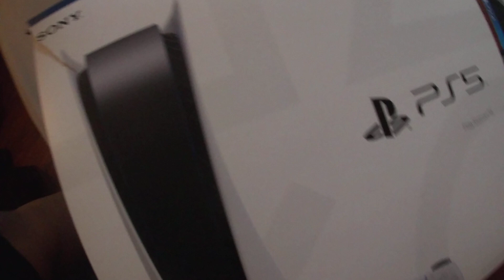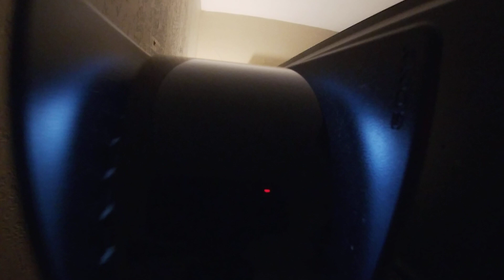MY 500 SUBSCRIBER SPECIAL! UNBOXING MY BRAND NEW PLAYSTATION 5